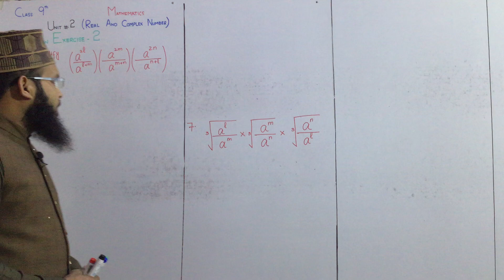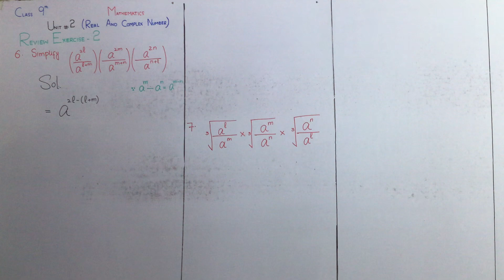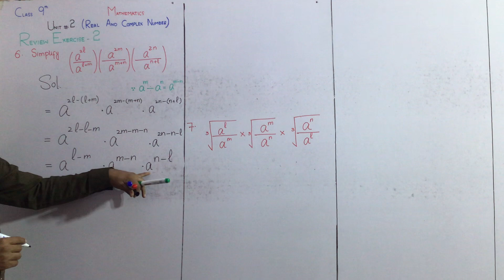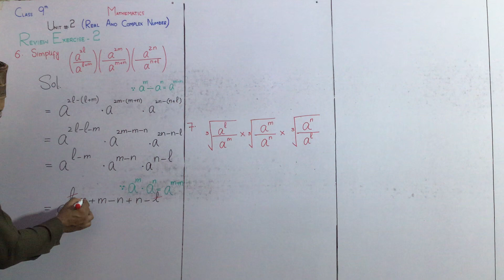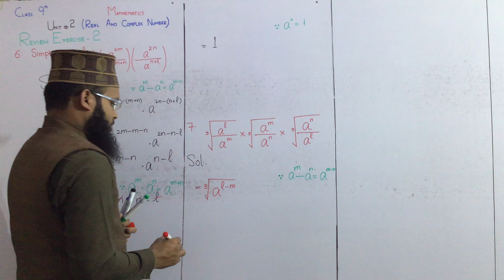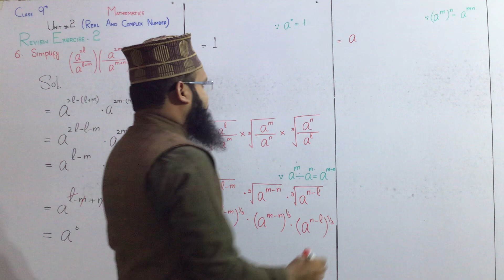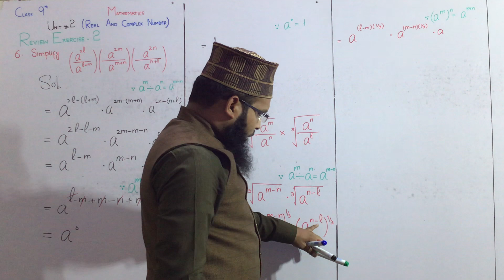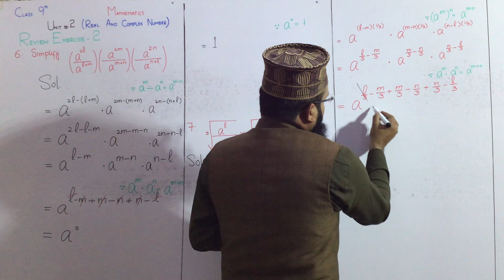Class 9| Mathematics| Unit No:2| Real and complex numbers|Review Exercise|Question No: 6 & 7